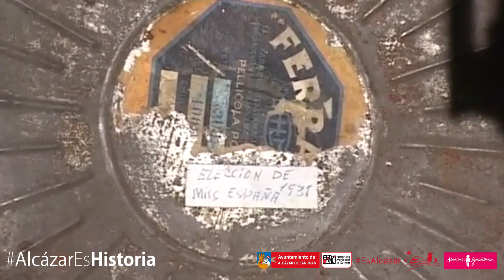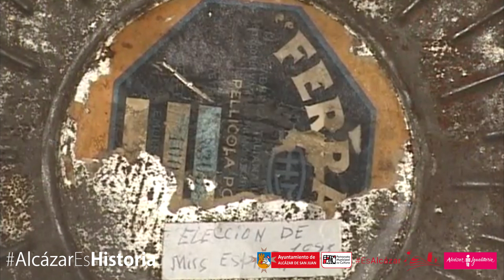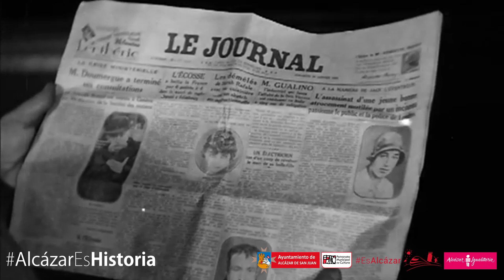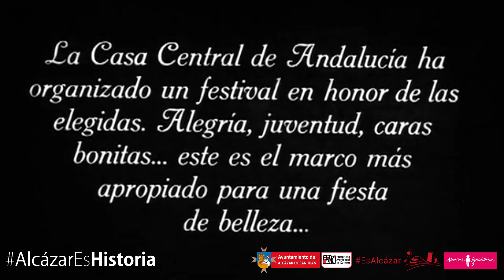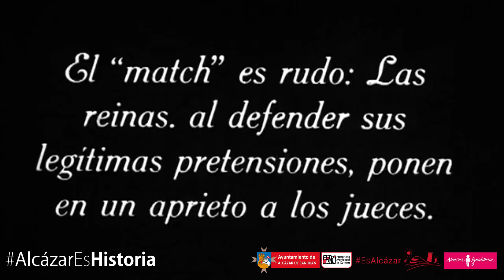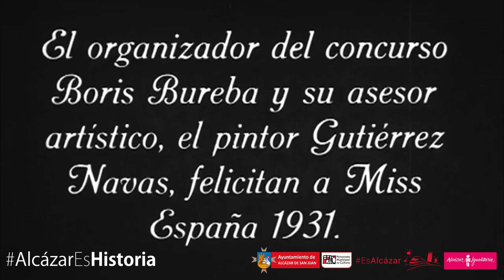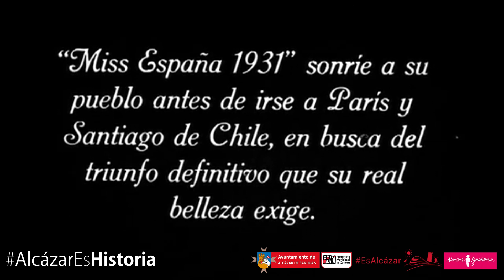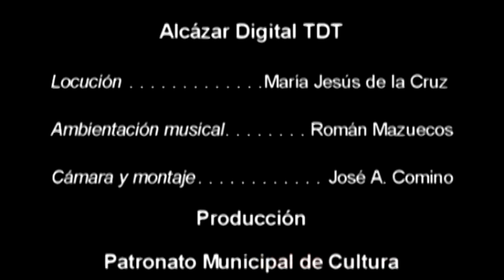EMELINA, LA BELLEZA QUE ALUMBRÓ A LA REPÚBLICA.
PROGRAMACIÓN CULTURAL EN LA RED.
DEL PATRONATO MUNICIPAL DE CULTURA DE ALCÁZAR DE SAN JUAN.

“EMELINA, LA BELLEZA QUE ALUMBRÓ A LA REPÚBLICA. Orígenes de los concursos de misses en España, 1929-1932”.

 “En enero de 1931 Emelina Carreño Pareja (Alcázar de San Juan, Ciudad Real, 1912-Madrid, 1999) fue elegida Señorita España. En las semanas siguientes, su rostro acaparó portadas en los principales diarios españoles y revistas gráficas, y el recibimiento en su localidad natal fue un acontecimiento multitudinario. Se convirtió en la nueva Dulcinea de La Mancha y como tal le dedicaron poesías, romances, cartas de naipes, cromos, láminas de calendarios e incluso un pasodoble. Representando a España aspiró en París a ceñirse la corona de Miss Europa.

El 14 de abril, los españoles vieron como Alfonso XIII marchaba al exilio y se proclamaba la II República, abriendo camino a grandes cambios. Con el nuevo régimen, las mujeres adquirieron un gran protagonismo social, cultural y político. Los concursos de belleza femenina también tuvieron un importante desarrollo, no hubo pueblo, barriada, gremio laboral o asociación ciudadana que no celebrase el suyo. Fue la edad de oro de las misses en nuestro país y, durante unos meses, Emelina se convirtió en reina de una España republicana.

Hasta el momento, Emelina Carreño ha sido la única mujer que representando a alguna de las provincias que hoy conforman Castilla-La Mancha ha triunfado en este certamen de belleza. En este libro, el periodista Enrique Sánchez Lubián recupera la memoria de la miss alcazareña y traza la crónica, hasta ahora no escrita, de los orígenes de estos concursos femeninos en nuestro país”.
AlcázarEsHistoria: EMELINA, LA BELLEZA QUE ALUMBRÓ A LA REPÚBLICA. Orígenes de los concursos de misses en España, 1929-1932.
Archivo municipal– Patronato Municipal de Alcázar de San Juan.
Colaboración de:  Manchacentro TV (Alcázar Digital TV) y Cine Crisfel.
Libro y DVD obra de Enrique Sánchez Lubián. Colección: Biblioteca de autores manchegos. Diputación Provincial de Ciudad Real. 1ª ed., 1ª imp.(2009). ISBN: 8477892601 ISBN-13: 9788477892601.
DISEÑO Y MAQUETACIÓN: Estrella Cobo Andrés
EDITA:   Patronato Municipal de Cultura
               Excmo. Ayuntamiento de Alcázar de San Juan